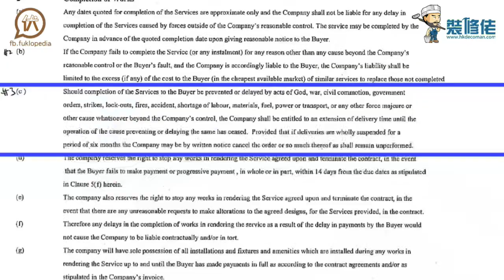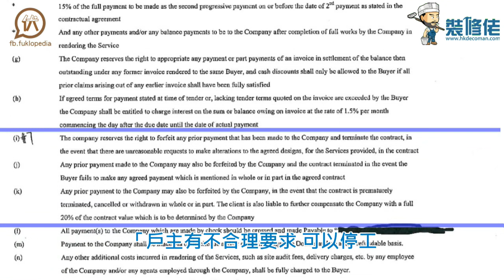了解報價單條款 避免中伏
裝修報價單條款有陣時都可以幾複雜o架... 睇中文已經難理解o架啦..假如遇到英文報價單又點算呢 ? 今日 裝修中伏大全 Simon 就帶嚟一份英文報價單，睇睇裡面條款有幾「辣」先 !

裝修佬 - 香港一站式網上裝修平台｜想知道更多裝修資訊，就記得Like我地Facebook喇！

裝修佬現誠招各路裝修師傅、DIY達人、設計公司、專欄作家，參與裝修佬拍攝、提供裝修案例及文章撰寫工作｜有興趣參與以上內容，請電郵至 並附上個人/公司簡介，裝修佬編輯部將會有專人聯絡你。